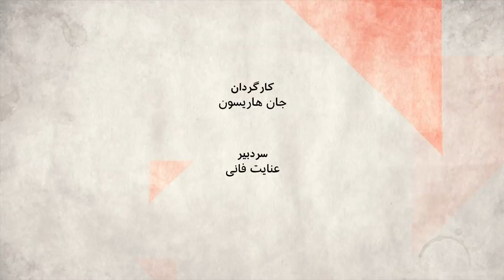چشم انداز رابطه ایران و عربستان - صفحه دو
با گذشت بیش دو هفته از حملات به تاسیسات نفتی آرامکو در عربستان، صحبت از میانجیگری بین تهران و ریاض است. آیا دو کشور به صلح نزدیک می شوند؟

مهمانان:
علی صدرزاده، روزنامه نگار و تحلیلگر مسائل خاورمیانه
عبدالستار دوشوکی، مدیر مرکز مطالعات بلوچستان و تحلیلگر مسائل سیاسی